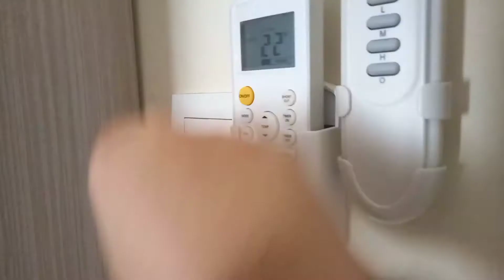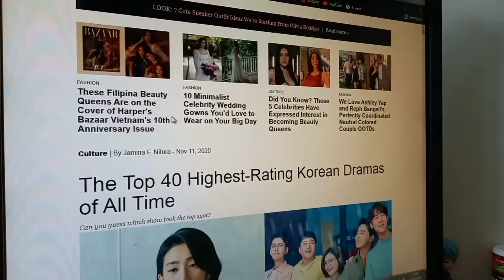A day in my life + Eid adha vlog | Malaysia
Eh hello! Hope u guys enjoy the video, actually the eid adha supposed not to be combine with this video but i forgot to continue the vlog after, it will be so short if i dont combine it. Once again hope u guys enjoy!